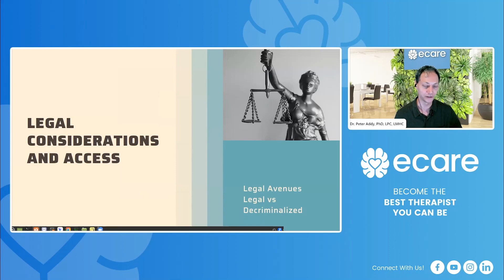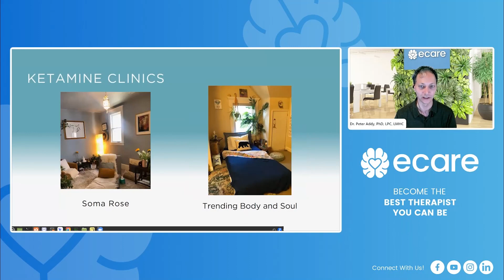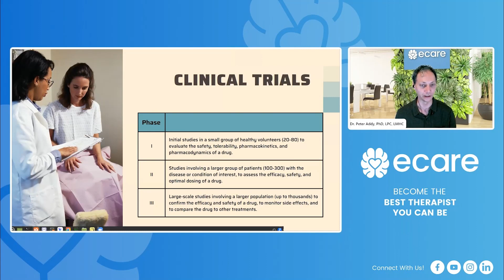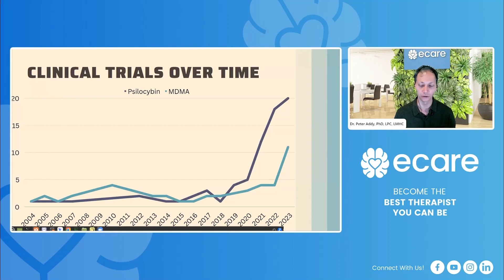How to Legally Access Ketamine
A Guide to the Different Types of Ketamine Clinics and Treatments